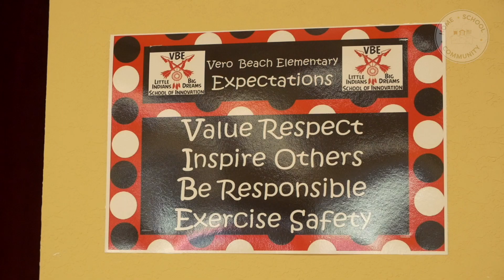Cindy Emerson Principal of the Year State Finalist